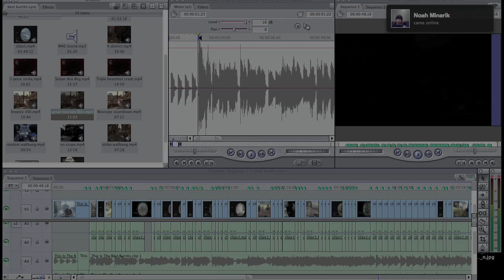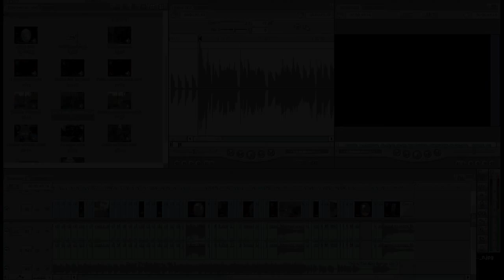THE BEST BURRITO I'VE EVER EATEN :D (gun sync)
first time doing one of these syncs and honestly it took hours to do but i think it came out pretty well.